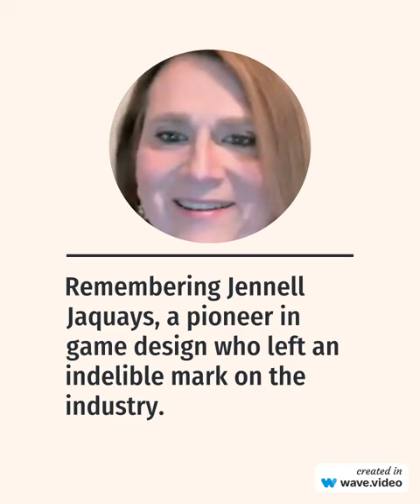Jennell Jaquays - American game designer, video game artist - Passed Away (1956 - 10 Jan 2024 )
Jennell Jaquays, a pioneer in game design who left an indelible mark on the industry. Her contributions to Dungeons & Dragons, Pac-Man, Donkey Kong, and the Age of Empires series will continue to inspire future generations.

Name Jennell Jaquays
Birth Date October 14, 1956
Death Date January 10, 2024
Nationality American
Occupation Game designer, video game artist, illustrator of tabletop role-playing games (RPGs)
Education Graduated from Michigan’s Jackson County Western High School in 1974 and Spring Arbor College in 1978 with a Bachelor of Arts in Fine Art
Notable Works Dungeons & Dragons modules Dark Tower and Caverns of Thracia, Pac-Man and Donkey Kong for Coleco’s home arcade video game system, Age of Empires series, Quake II, and Quake III Arena
Here is a tweet about her achievements:

And here are three bullet points about her achievements:

She was a key contributor to the Dungeons & Dragons modules Dark Tower and Caverns of Thracia.
She played a pivotal role in the development and design of conversions on games such as Pac-Man and Donkey Kong for Coleco’s home arcade video game system.
Her more recent design work included the Age of Empires series, Quake II, and Quake III Arena.